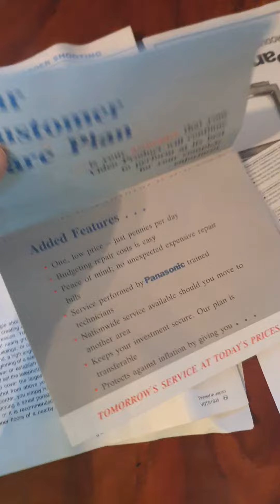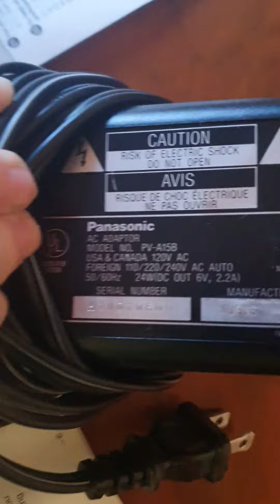Panasonic jvc Palmcorder Afx8 digital fade